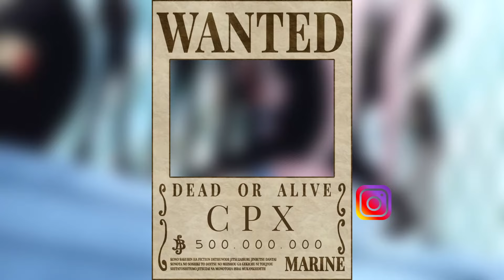[1114] DANKE ODA! 🤯 Das erwartet uns nächstes KAPITEL 😱 One Piece Theorie +1114